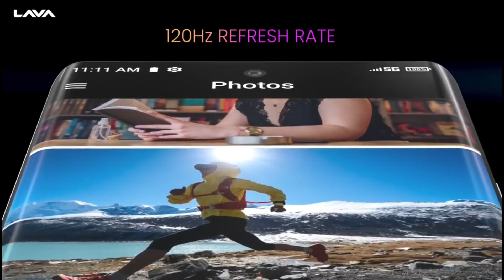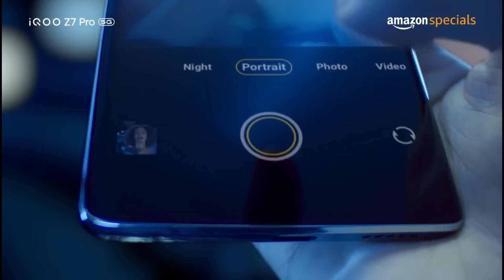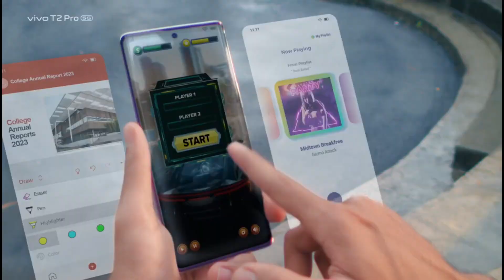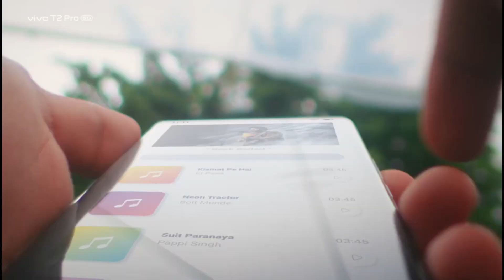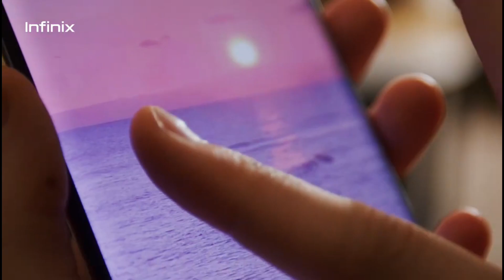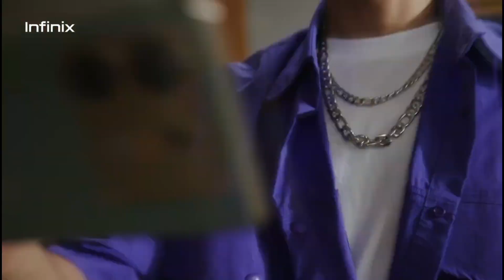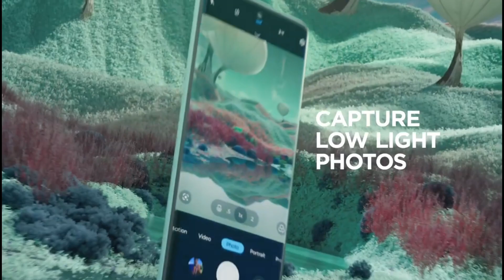Top 5 Best Curved Display Phone Under 25000 in 2023 | Best Curved Display Mobile Under 20k to 25k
best curved display phones under 20000 to 25000 taka in 2023, curved display smartphone under 20k to 25k in 2023

25 hajar takar mobile
budget curved display smartphone
curved display phone in bangladesh
curved display phone under 25000 in bangladesh